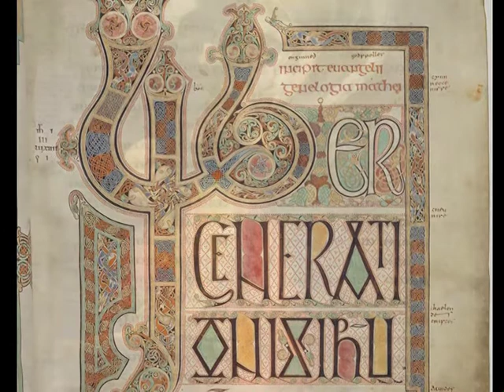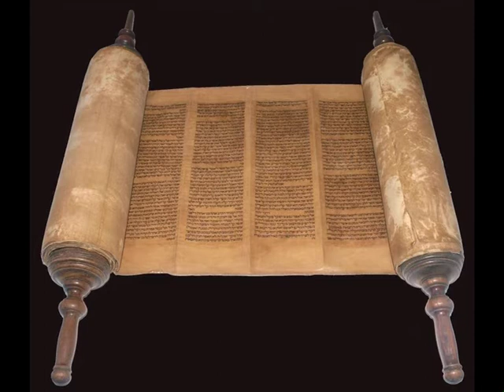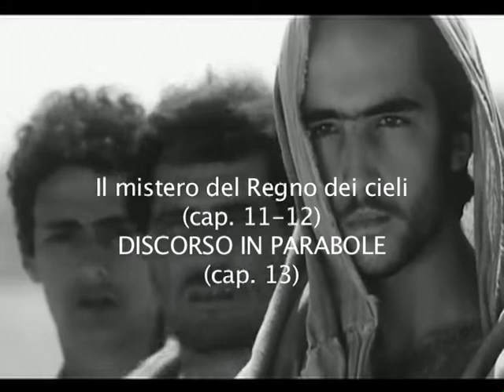Introduzione a Matteo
12PORTE - 20 gennaio 2011: Terminate le feste del Natale e dell'Epifania, la liturgia della Chiesa è entrata nel tempo ordinario, che quest'anno è dedicato in particolare alla narrazione dell'Evangelista Matteo. Per comprendere meglio il contesto dei brani che ascolteremo di domenica in domenica, don Andrea Caniato ha curato una presentazione generale del primo vangelo.